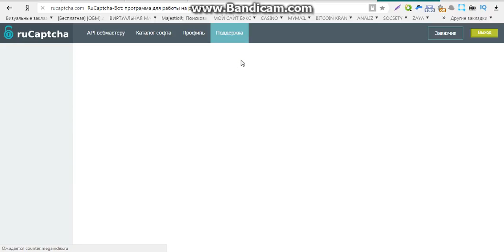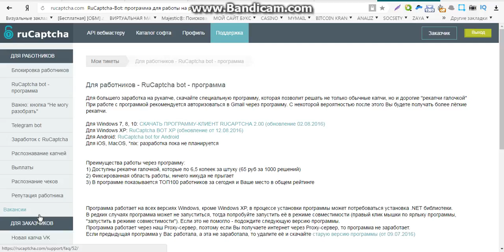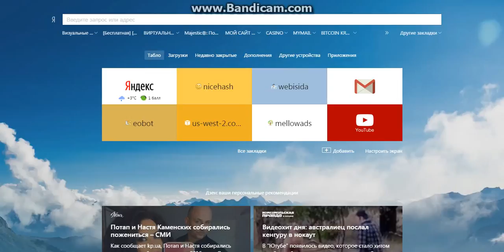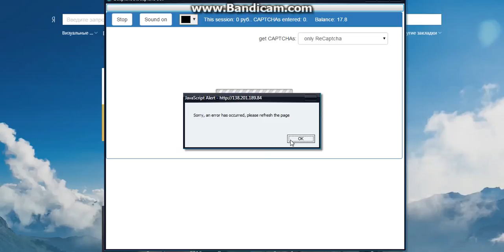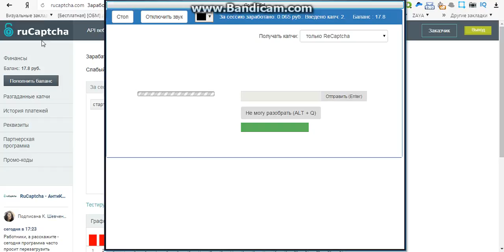заработок интернете 14 лет без вложений